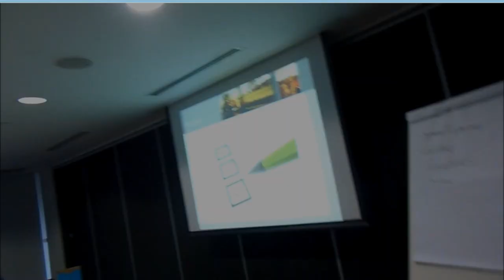2014 Bursary Student Development Camp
See our bursary students in action during their week visiting the operations and head office